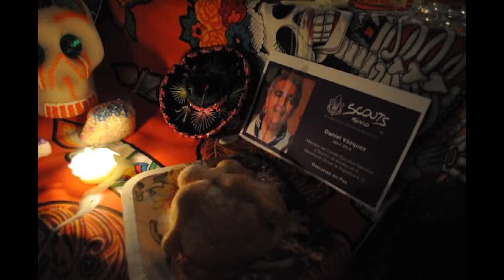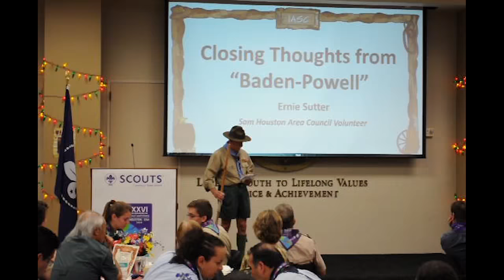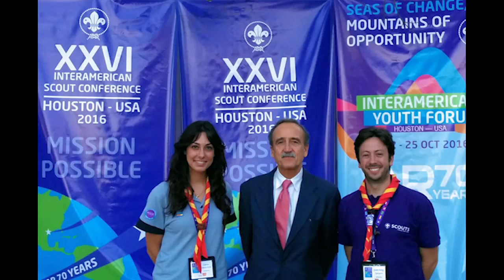Resumen de Scouts de España en la XXVI Conferencia Scout Interamericana en Houston